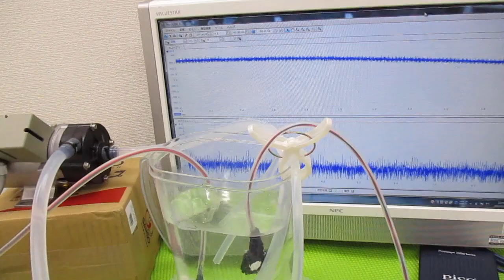メガヘルツの超音波発振制御技術 ultrasonic-labo